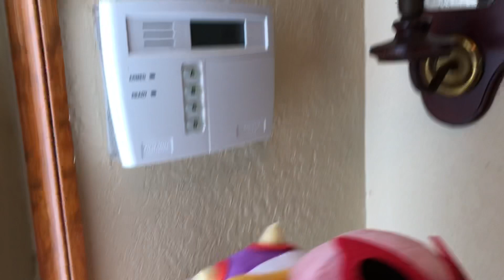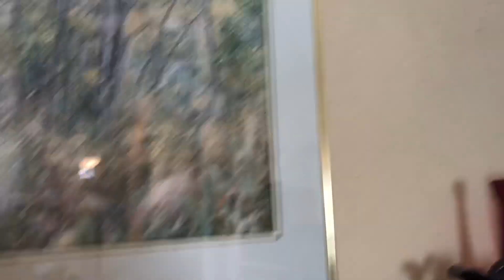FireMarioCollin: Roy! Part 2